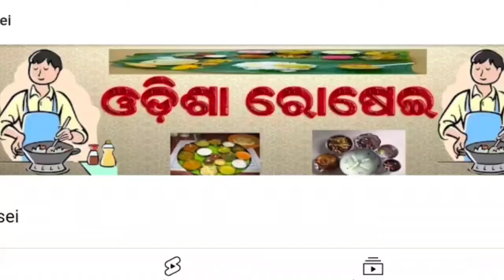Chicken kasa!! ଚିକେନ୍ କଷା!!!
ଚିକେନ କଷା!! Chicken kasa!!!

Odisha Rosei

Suggest me about my vedio